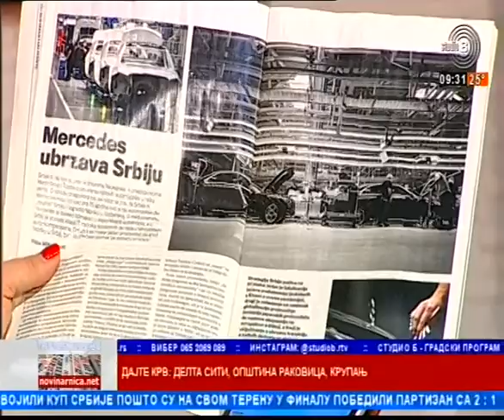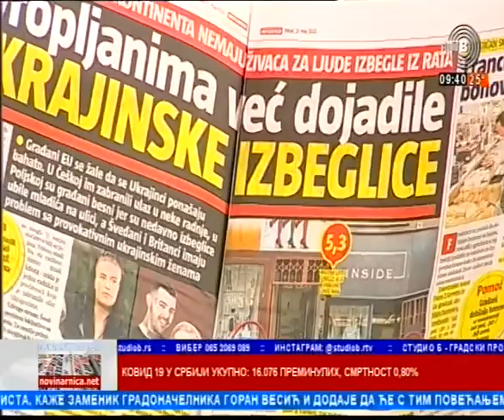27 05 2022 Prelistavanje Djordje Pavlov - Djoka Kortina